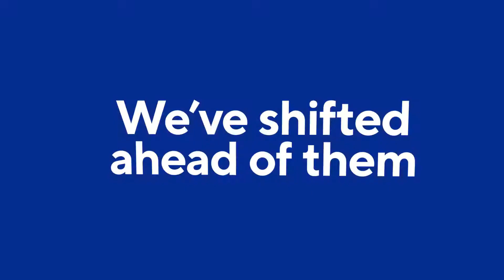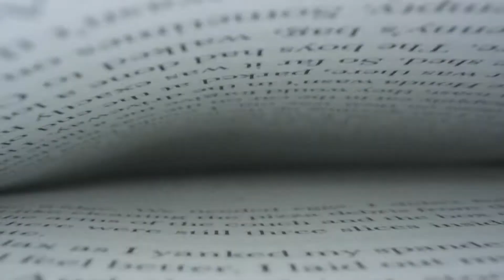Helping Clients Win With Digital | Cognizant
When we do digital at scale and speed, we systematically rethink how our clients can create value everywhere in their organizations at the speed expected by their customers. Learn more about our company, our culture and our commitment to digital.